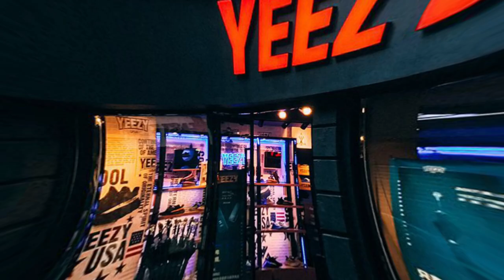KIM KARDASHIAN PANICS AS KANYE AND BIANCA LAUNCH SKIMS RIVAL BRAND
Will Kanye West's new shapewear line be a success?

Kim Kardashian's ex-husband, Kanye West, is launching a shapewear line that could be a major competitor to her own brand, Skims. And this news has left everyone in awe! The internet has been on fire since the news is out.

More about it in this video. Let's get the video started!